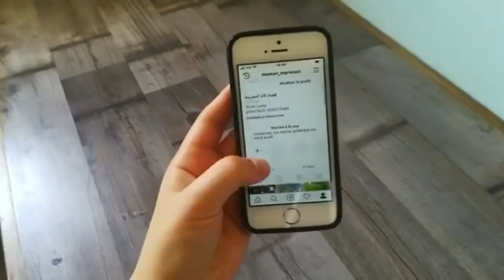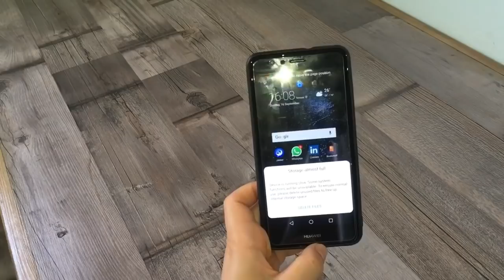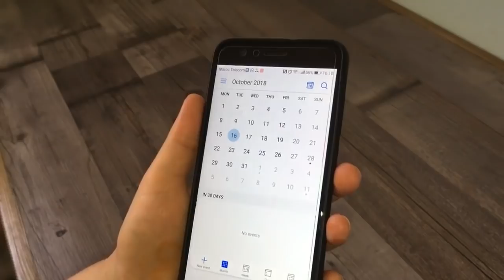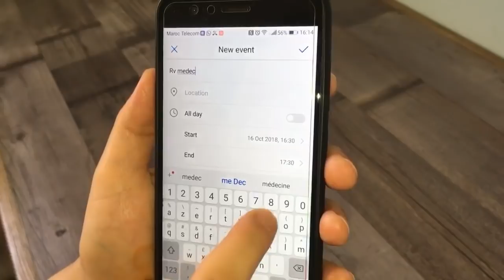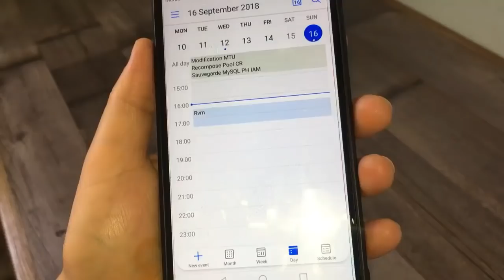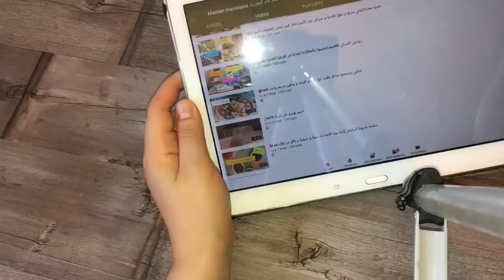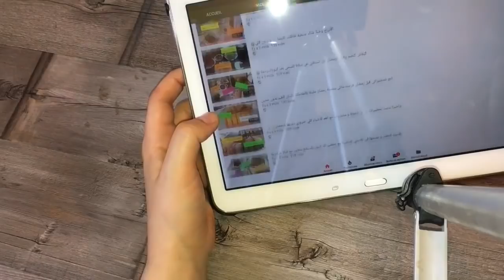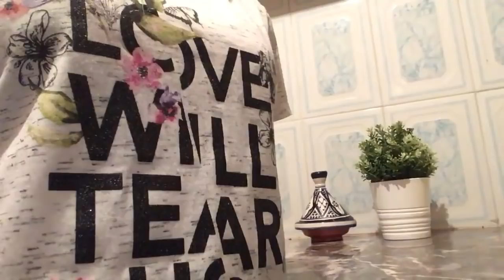ممنضماش فحياتك و فدارك و كتنساي بزاف و كيدوز عندك الشهر مرون أجي نوريك الحل 👍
لمرجو الاشتراك فالقناة ليصلكم الجديد.